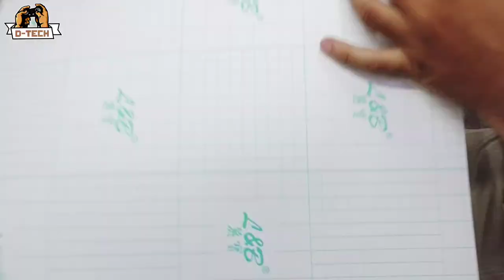Dell xps 13 i5 8th gen protection wrap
AVAILABLE FOR ALL LAPTOP MODELS AND SIZES.

Our Skins are made of High Quality Vinyl which is easy to paste and remove.

Or Inbox us to place order.
Let’s get your custom design made.